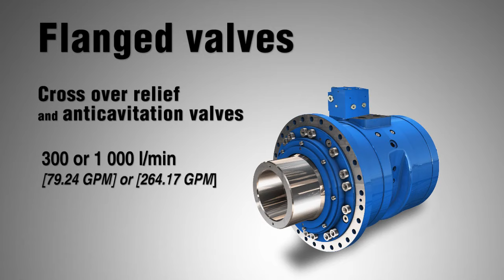Motors MI250 Video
MI250
High Displacement Motors
Up to 30 liter Motors
Reliability, ease of integration and performance are key selection criteria for high displacement hydraulic motors, especially for severe applications.
To meet these requirements Poclain Hydraulics launches its new hydraulic motor, the MI250, which offers all the benefits of radial piston technology, with a displacement of up to 30 liters.